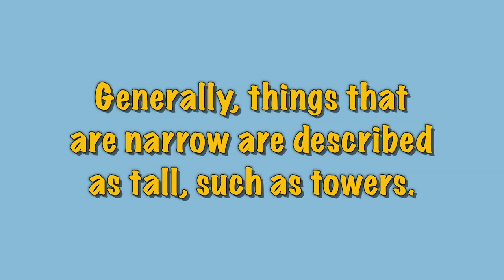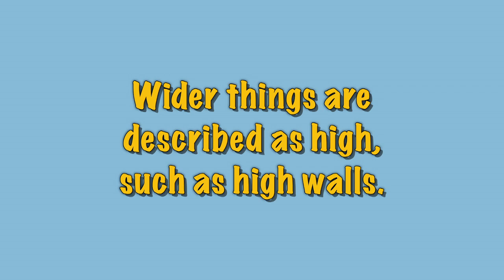High or tall?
When do you use 'high' or 'tall'?